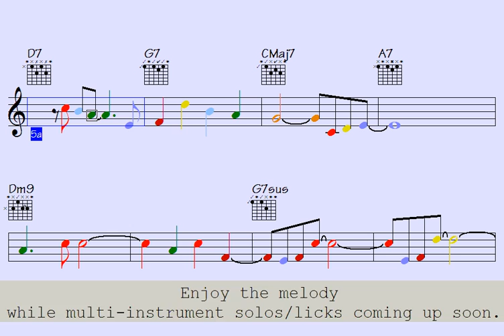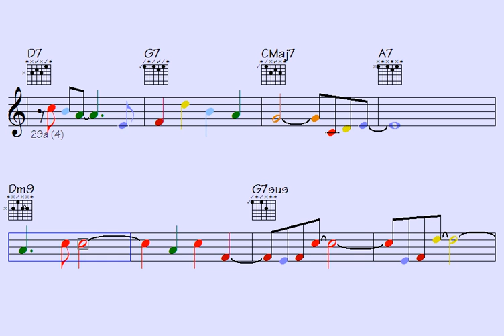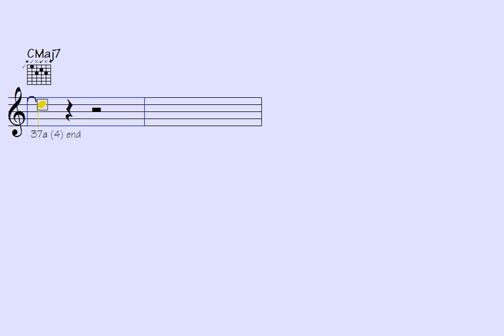🔷Fixing My Hand Grenade (overly deep composition to orient yourself)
Thanks for supporting my data file hosting/maintenance, here's the link to check out all data of this song: Fixing My Hand Grenade (music sheet notation - double-duration mp3 audio - transposable solos/licks in midi file - video to play along...)